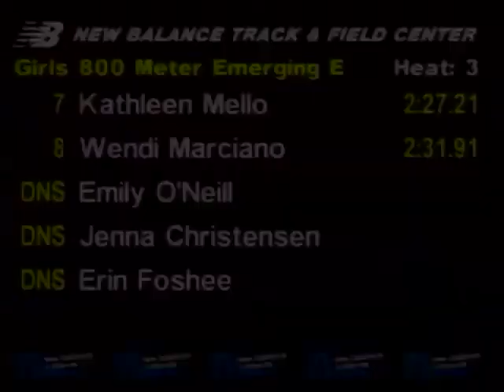Girls 800m EE Heat 3 - New Balance Indoor Nationals 2011